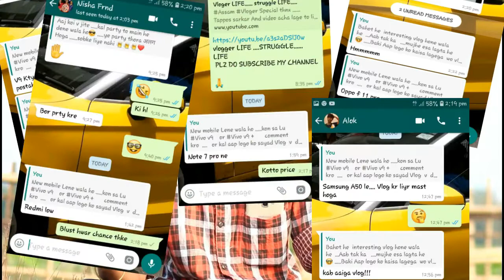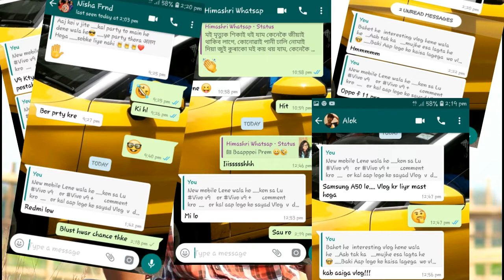My new smartphone ....💥💥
Special thnx .Rajat deka